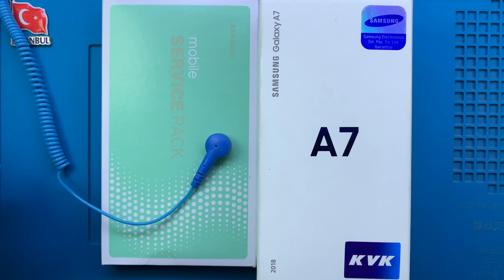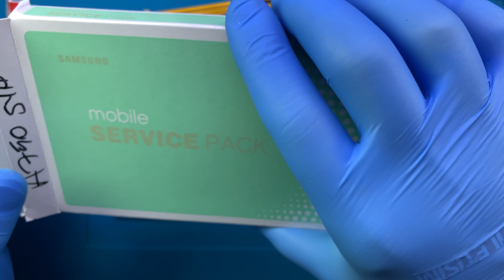Samsung Galaxy A7 Ekran Değişimi 🇹🇷 | SM-750F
Samsung Galaxy A7 ekran değişimi nasıl yapılır bu video ile izleyebilirsiniz. Samsung Galaxy A7 ekranı kırıldı, dokunmatik alan basmıyor, ön camı çatladı ya da iç ekran kırılması sebebi ile ekrana görüntü gelmiyor ise profesyonel teknisyenlerimiz tarafından ekran değişimi yapılmasını sağlayabilirsiniz.

Teknik servisimizde sadece ekran değişimi değil aynı zamanda diğer tüm parçaların da değişimi yapılmaktadır. Mesela telefon şarjı çabuk bitiyor ise batarya değişimi gibi. Ya da telefon şarj olmuyorsa şarj soketi değişimi. Arka - ön kamera, kulaklık soketi, mikrofon, hoparlör, arka cam kapak, ses tuşu, kamera camı. Sadece anakart değişimi yapılamamaktadır.

Samsung Galaxy A7 ekran değişimi hakkında aklınıza takılan bütün soruları servisimizi müşteri temsilcisi hattı üzerinden arayarak ya da buradaki yorum alanından yazarak sorabilirsiniz.

Teknik servisimizde Samsung Galaxy A7 ekran tamiri yanı sıra diğer bütün Samsung modellerinin de ekran değişimi yapılmaktadır. Yukarıdaki bağlantı aracılığı ile diğer modellerin ekran değişimi fiyatlarına ulaşabilirsiniz.

Samsung Galaxy A7 2018 Ekran Değişimi

Samsung Galaxy A7 2018 ekran değişimi alanında uzman ve tecrübeli Samsung teknisyenlerimiz tarafından yapılır. Ekran değişimi süresi teknik servis adresimize gelindiği taktirde ortalama 1 saattir. 2 taraflı ücretsiz kargo gönderim hizmetimizden faydalanıldığında ise 3 (üç) iş günüdür.

Ekran değişimi yapılan teknik servis odası cihaz sağlığı için tüm koşulları sağlar. Periyodik olarak belirli zaman aralıklarında sterilize edilir. Tamamen statik elektrikten arındırılmış olarak dizayn edilmiştir. 8 farklı güvenlik kamerası ile 7/24 denetin altında tutulur.

1. Onarım aşamalarında bilgileriniz silinmez.
2. Orjinal Samsung Galaxy A7 2018 Super AMOLED ekran kullanılır.
3. Telefon ekran performansında değişimi yaşanmaz. Dokunmatik hızı, dokunmatik hassasiyeti, ekran parlaklığı ve ekran çözünürlüğü aynı kalır.
4. Ekranın kırılmasını engellemek amacıyla, ücretsiz olarak, telefona kırılmaz cam koruyucu takılır.